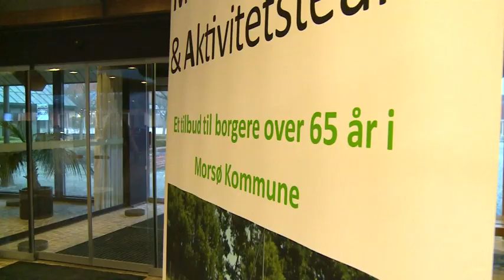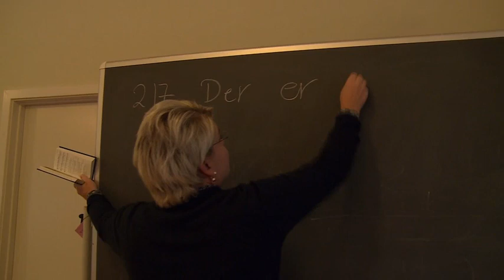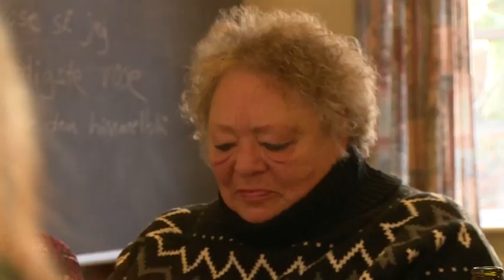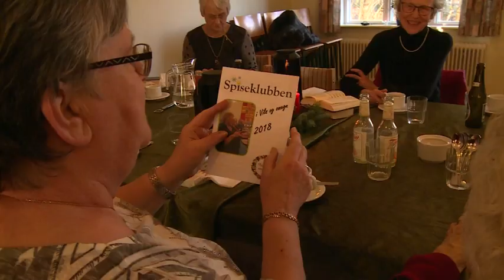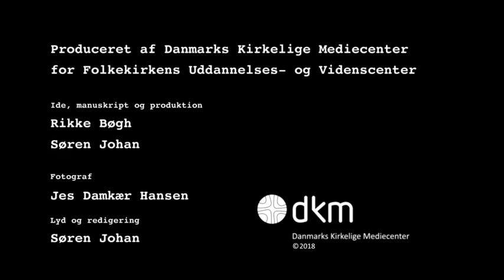Jeg tror simpelthen barriererne ligger mellem ørene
Om samarbejdet mellem kommuner og sognekirker på det frivillige sociale område